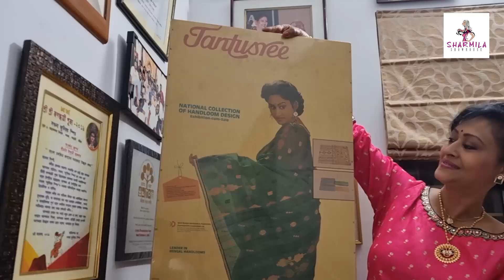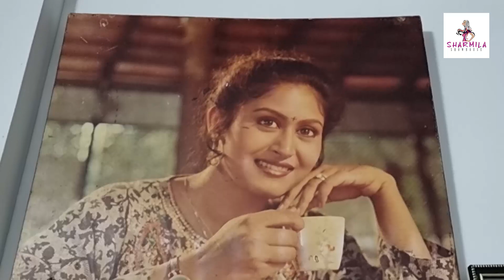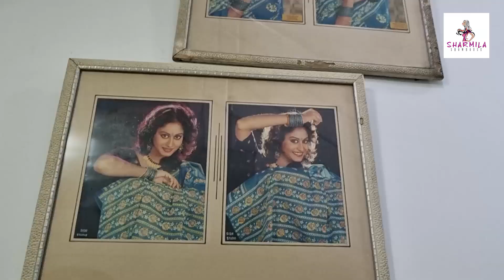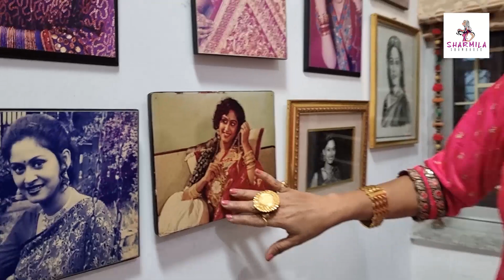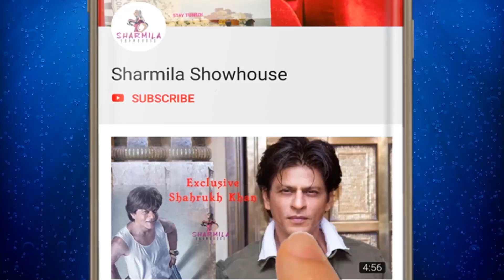ইন্দ্রাণীর সিঁড়ির দেওয়ালে অপূর্ব ফোটোগ্যালারি, দুষ্প্রাপ্য মুহূর্ত | Indrani Halder | Home tour